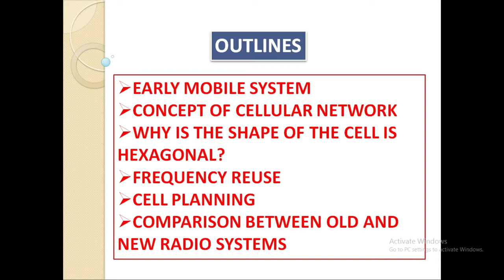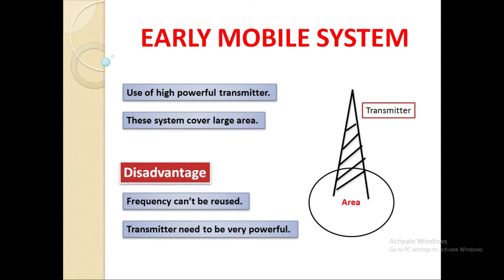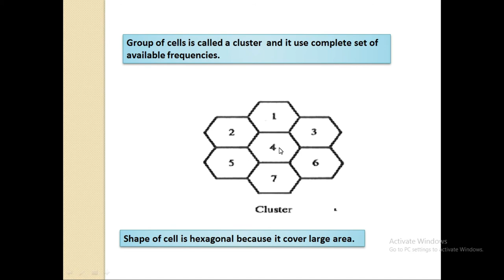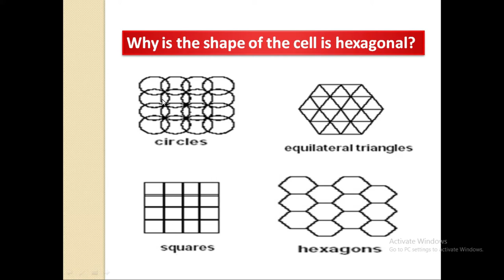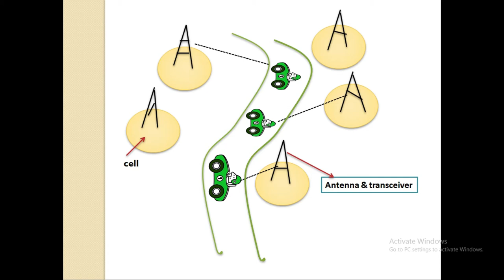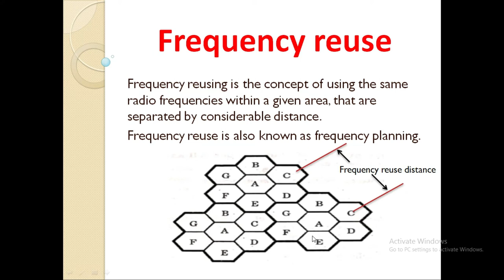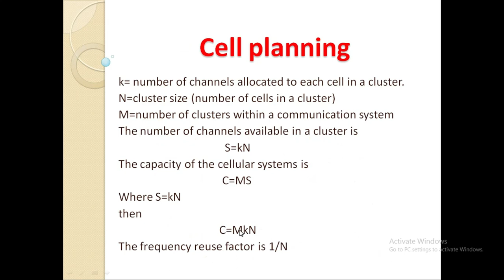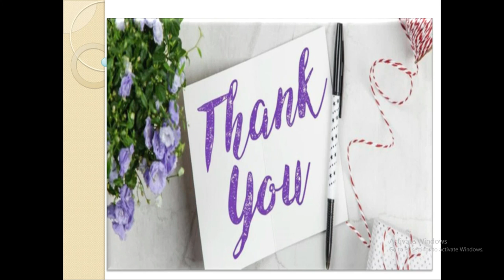full details on cellular network||wireless and mobile communication||in hindi || by tech lecture